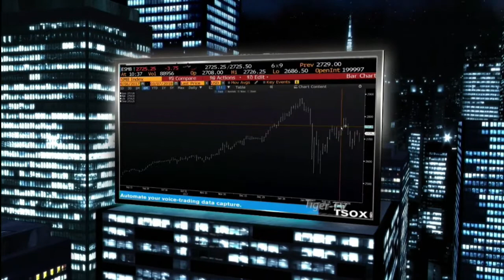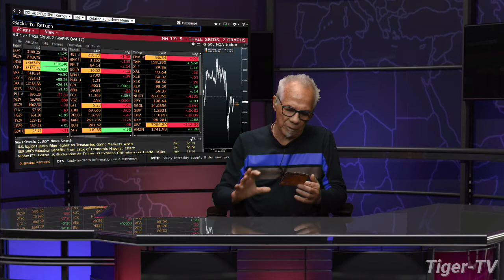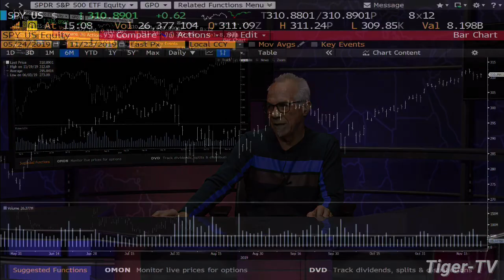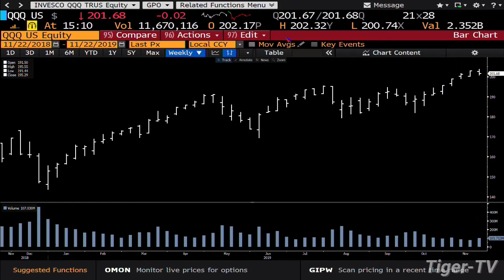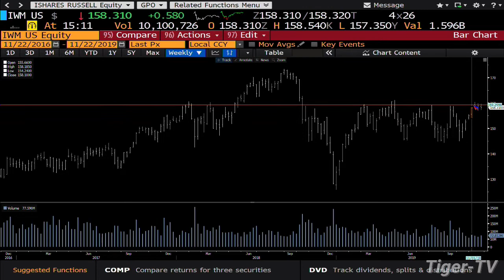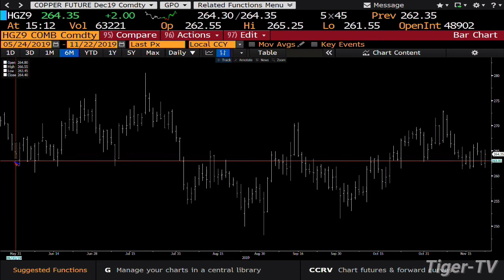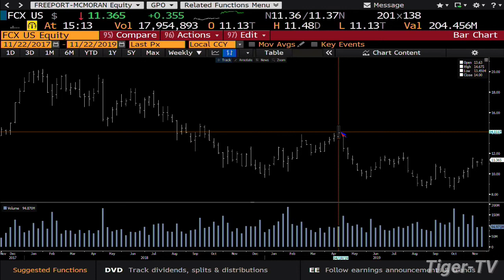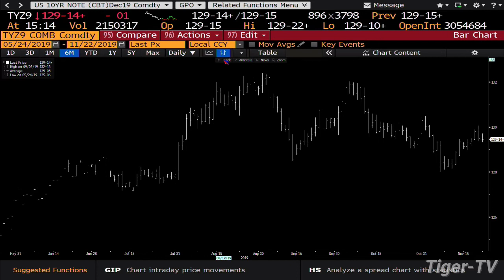November 22nd, Daily Market Recap on TFNN - 2019